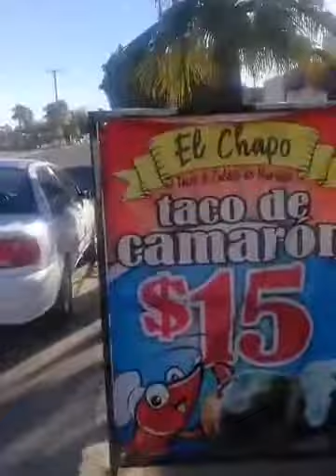Los chapos revolución 14 y 15